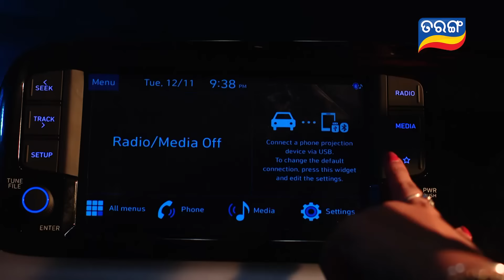ପ୍ରତିଟି ମିଛର ପ୍ରତିଶୋଧ ନେବି | Tori Pain To Pain | Ep - 476 | 16th Nov 2024 | Best Scene |Tarang Tv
ପ୍ରତିଟି ମିଛର ପ୍ରତିଶୋଧ ନେବି  ...